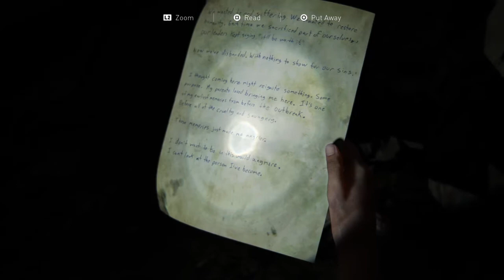Lets Play The Last of Us Part 2 with Raven [Part 14] End of Ellies flashback and going in for Tommy!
Enjoy the lets play walkthrough guys
In this chapter
- Ellie ends the flashback
- Going in for tommy!
- Badass CQC fight for compound bow.